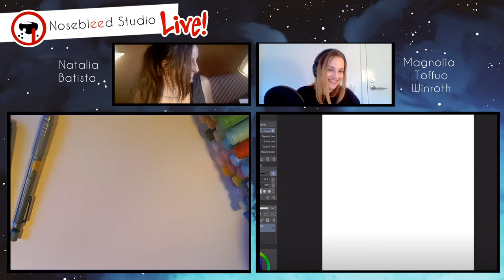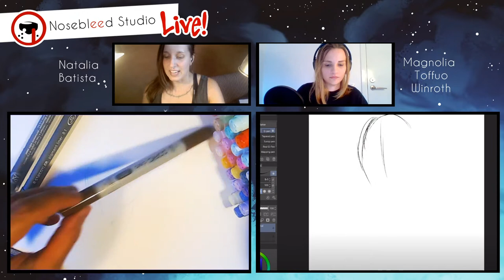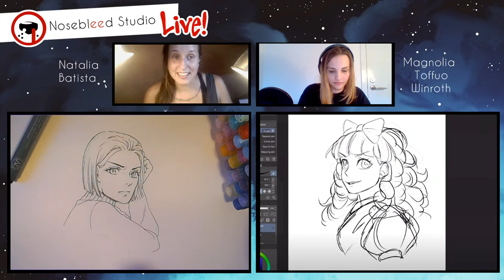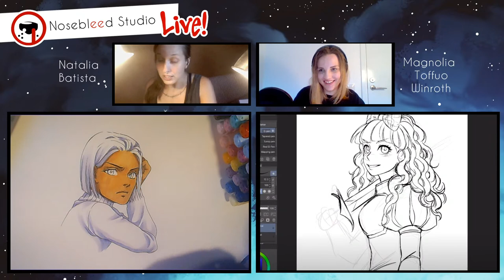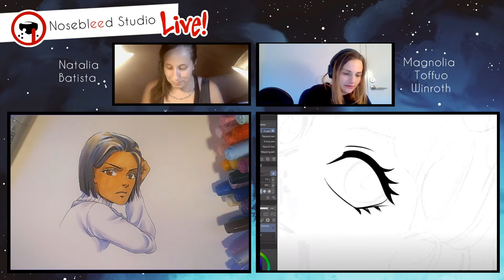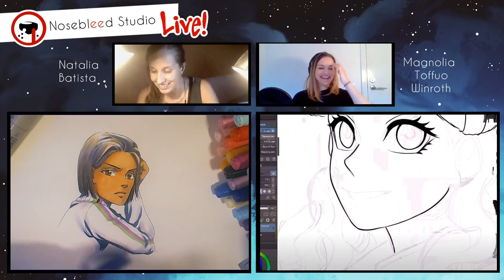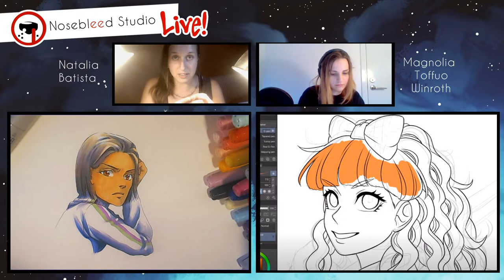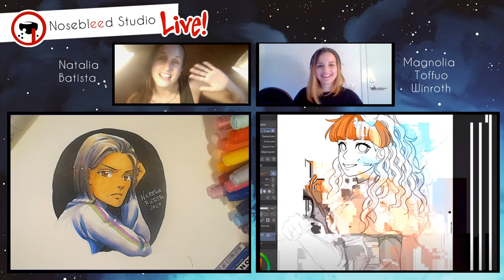Nosebleed Studio Live! - Duo Live Drawing with Toffuo & Natalia Batista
Magnolia 'Toffuo' Winroth and Natalia Batista draws fanart of each other's characters Nathalie and Amaltea!

Magnolia's webcomic Uriah is in it's nail biting 2nd season, read it for free here (recommended from 15 years old!)

Natalia's working on a stand-alone sequel to her manga Sword Princess Amaltea in the form of a Visual Novel game for computer and mobile!